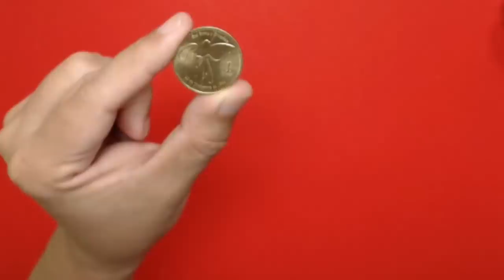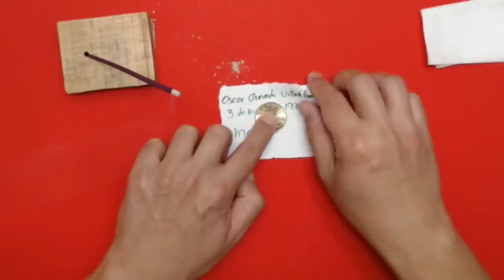COLOCA UNA MONEDA DEBAJO DE TU CAMA! 07 Para Atraer DINERO, SUERTE, ABUNDANCIA Y PROSPERIDAD